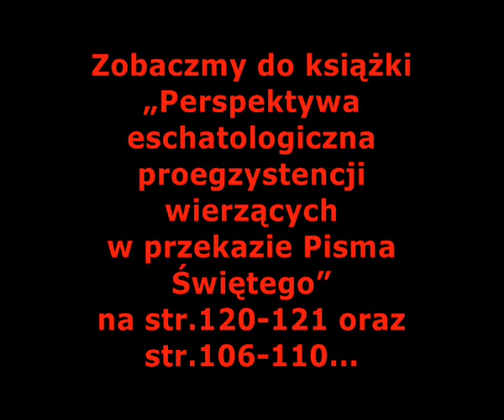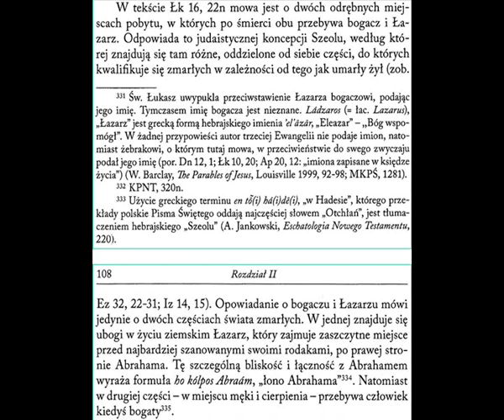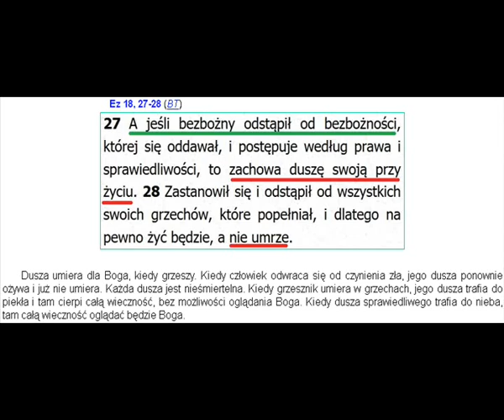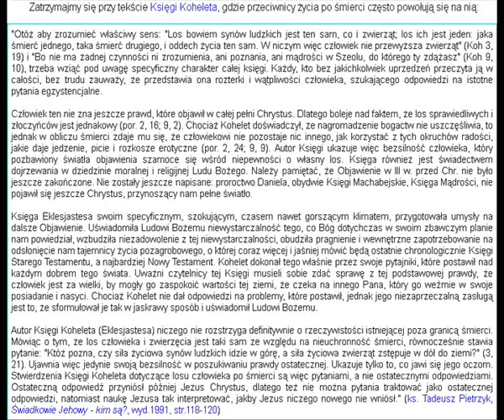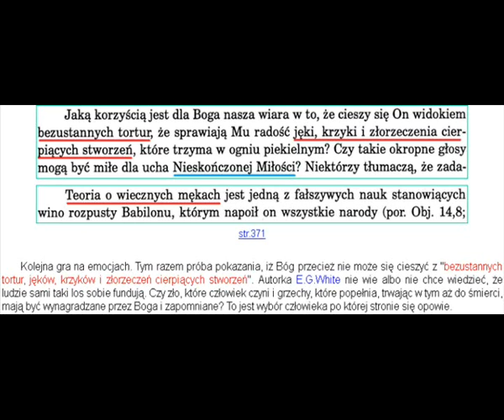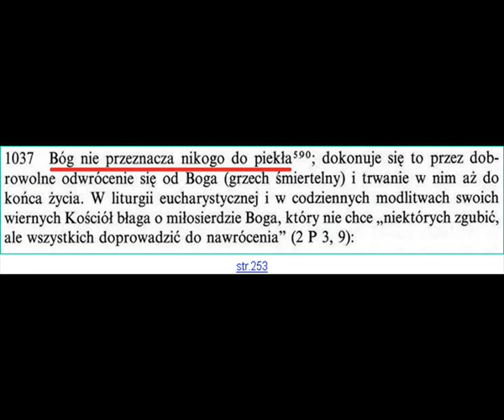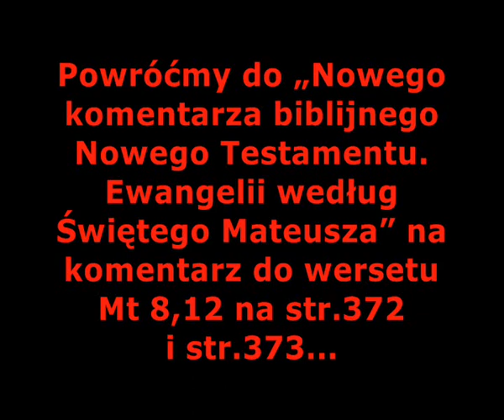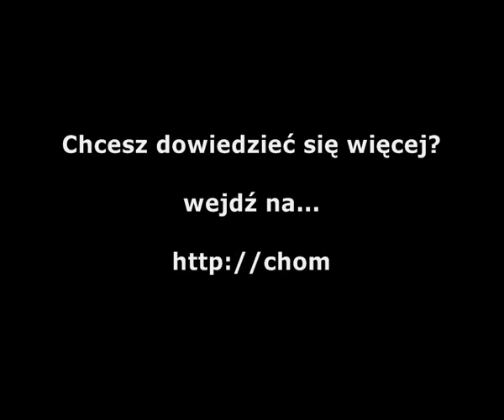ADWENTYŚCI DNIA SIÓDMEGO - E. G. WHITE - WIELKI BÓJ [FILM 421, CZ.2]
Adwentyści zaprzeczają podstawowym prawdom jak: nieśmiertelność duszy, życie po śmierci, nagroda lub kara zaraz po śmierci, piekło...

Jeśli nie pojmują podstaw wiary chrześcijańskiej to są jedynie odstępcami od Kościoła Chrystusowego, zagrażają sobie i innym...

Niszczą prawdę zastępując ją kłamstwem. Na co liczą tacy ludzie? Jak osądzi ich Bóg?